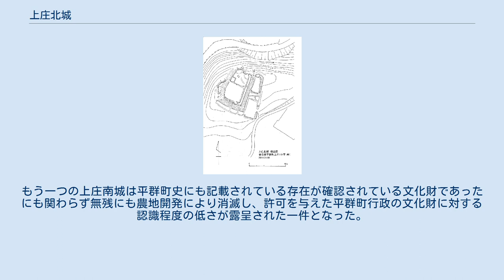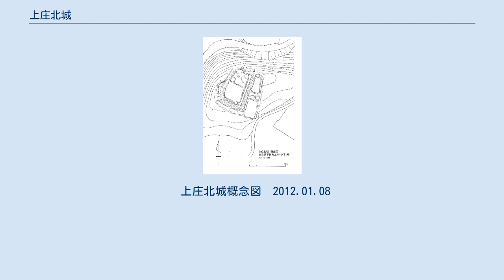上庄北城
上庄北城（かみのしょうきたじょう）は、奈良県生駒郡平群町上庄にある日本の城跡。
 上庄北城は奈良県生駒郡平群町上庄（小字：峠）にある標高117.5mの丘陵地に築城された東西約60m、南北約67mの規模を持つ中世の館城遺構である。
遺構は堀・土塁・郭等が非常に状態良く現存し、館城遺構を知る上で絶好の標本と成り得る遺構であるが、あまり周知されておらず研究も進んでいない。
 築城時期、城主に関する資料はまったく残っておらず不明のままであるが、当城の位置が平群町櫟原・西向・上庄地区に平安時代末から戦国末期まで続いた東寺（教王護国寺）の根本荘園平野殿庄の庄内にあたり、庄域全体を見下ろす絶好の好地であることなどから、平野殿庄の記録が多々残る東寺百合文書に度々登場し下司まで務めた悪党、曾歩々々氏（ソフソフ氏）に関連する城址と推測されている。
 また平野殿庄であった平群町上庄地区には他にも曾歩々々氏の関連が疑われる城址が上庄北城を含めかつて三城存在した。
しかし、残り二城の内の一つ上庄中城（小字：御所垣内）は永い歳月の中消滅し現在では曾歩々々藪という竹薮が名残を残すのみであり、竹薮の中にも遺構は見あたらない。
もう一つの上庄南城は平群町史にも記載されている存在が確認されている文化財であったにも関わらず無残にも農地開発により消滅し、許可を与えた平群町行政の文化財に対する認識程度の低さが露呈された一件となった。
 平群町には上記の他、信貴山城、椿井城、三里城、西宮城、下垣内城、高安山城、平等寺館等がある。
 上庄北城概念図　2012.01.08